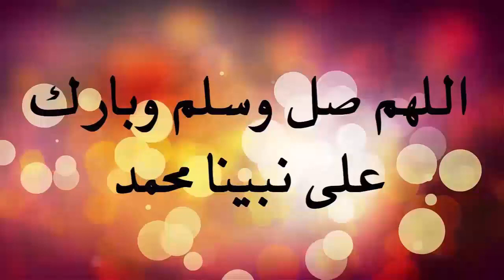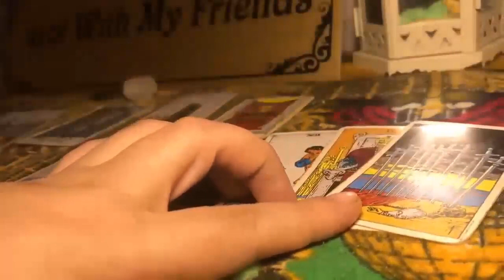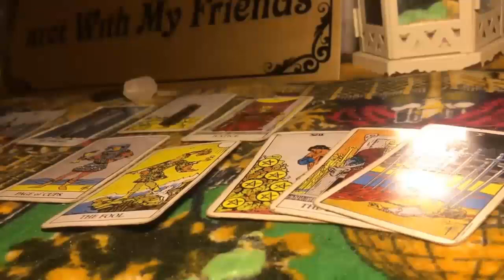Villareal vs Real Madrid 2-1 2022/23 REAL MADRID LOSS